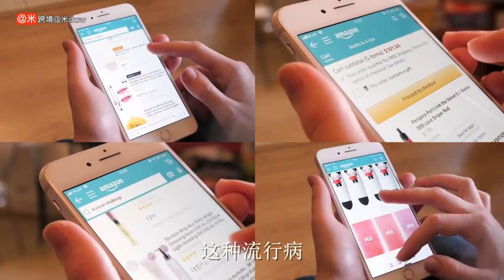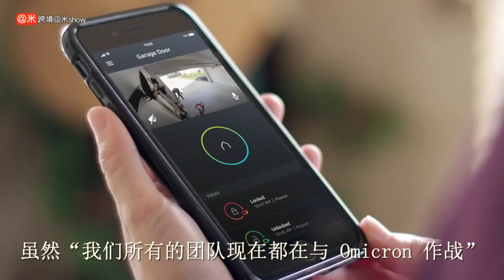亚马逊公布2021第四季度及全年财报